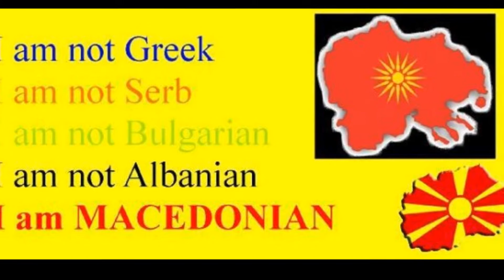A.g.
makedonski sliki